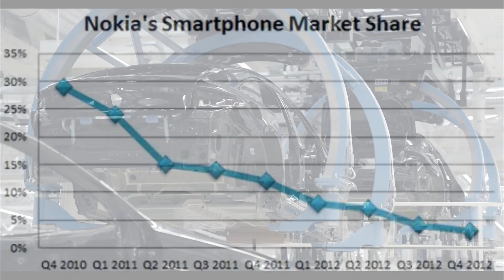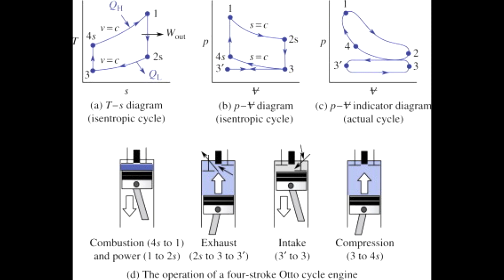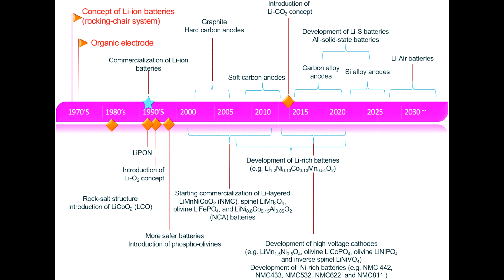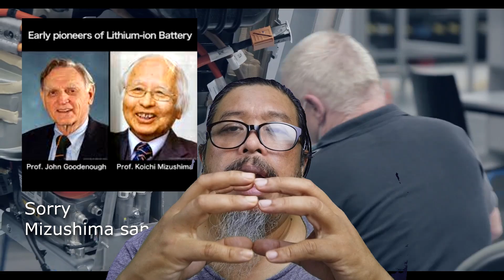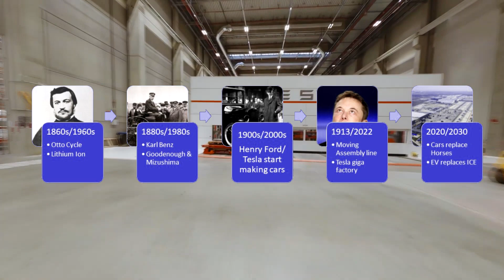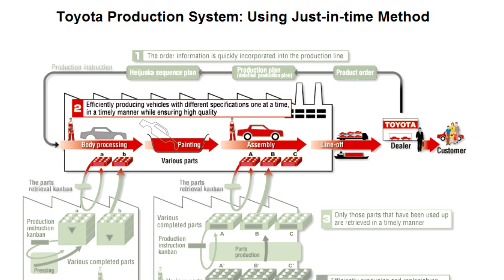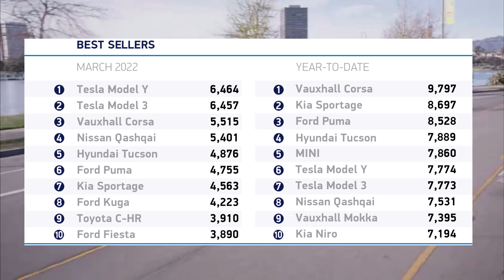Welcome to 1913, the year Ford Killed the horse carriage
THis video is in English as I am trying to reach out to a wider audience
here we look at the parallels between the transtion from horse to car and ICE to Electric